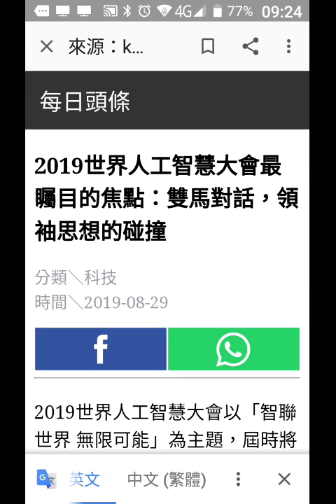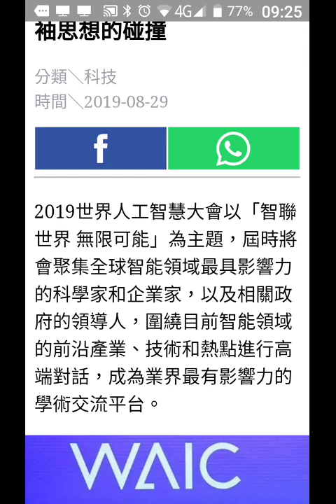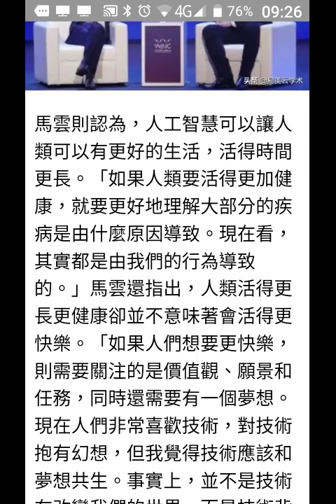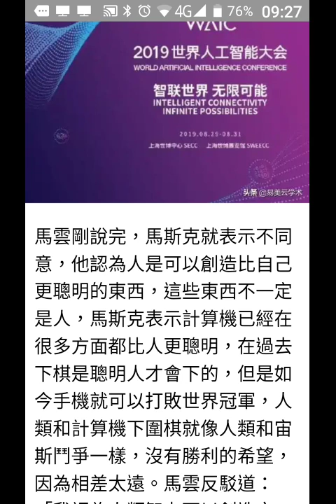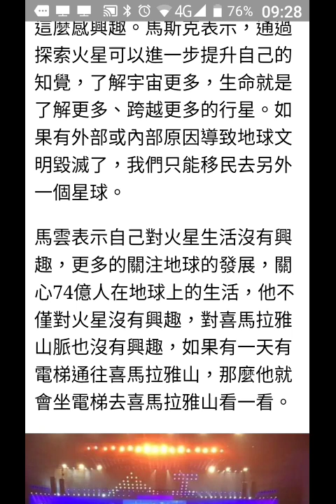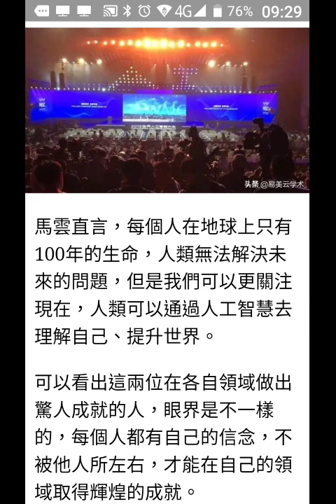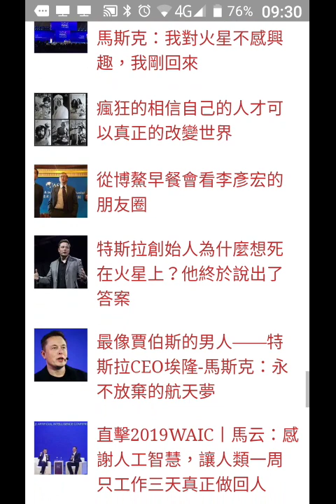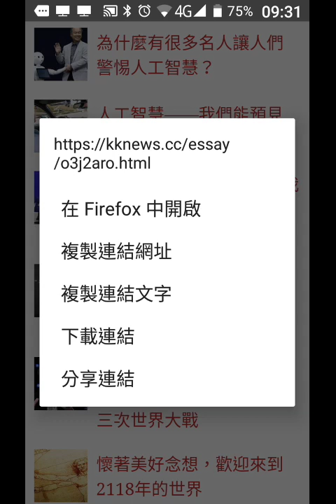record-探索AI人工智慧發展看到馬雲與馬斯克的對話...馬斯克想顛覆八種行業，馬雲擔心人工智慧引發第三次世界大戰20191217-092358.mp4